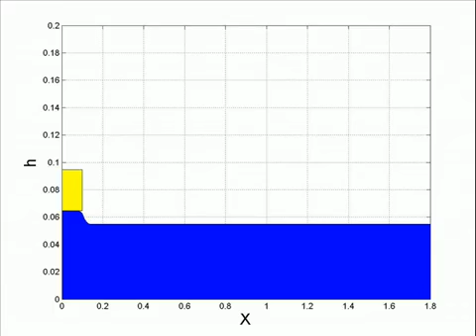Shallow water wave maker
FDM